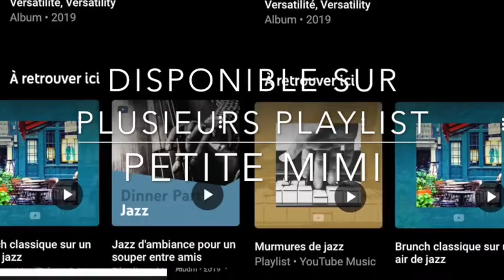Petite Mimi by Francis Tétu (gypsy guitar, swing ,manouche) album Versatility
2- Take 2 2020

2 albums solo:

1-Versatilité/Versatility (2019 ): Versatilité ,Fake ,And Then After, Petite Mimi, Treason Day, Juju, Bossa Mia, Friday Night, To You, Salut Les Maîtres.

2- Take 2 (2020) : Les copains de passage, Mi camino, Envoûtement, Never Forget, I lost you , Et je t'aime encore , Take 1, Follow your dreams, The Brothers, Don't look back

Gear for my albums:

Logic X
Apple iMac
Motu
Shure
Kemper profiler amp
Fractal Audio
Furch guitar
Godin guitar
Godin mandolin
Fender guitar
Gibson guitar
Pear Drum
Yamaha piano
Fender bass
Takamine nylon guitar
JBL
Eve
Godin Strings

Musical influence : Sylvain Luc, Biréli Lagrène, Stochelo Rosenberg, Django Reinhardt, Brad Paisley, Bren Mason, Robben Ford, Steve Lukather, Sting, Dominic Miller,